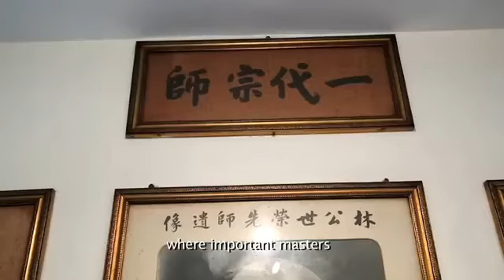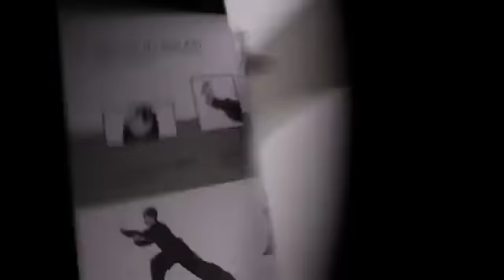FringeBacker Crowdfunding: Hong Kong Martial Arts Living Archive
The International Guoshu Association (IGA) collaborates with the City University of Hong Kong’s Applied Laboratory for Interactive Visualization and Embodiment (ALiVE) to build the Hong Kong Martial Arts Living Archive. It is the first-ever project using groundbreaking 3D motion-capture technology, popularised by Hollywood blockbusters, to document Hong Kong’s intangible cultural heritage. The Archive aims to make a comprehensive and precise documentation of Hong Kong’s martial arts traditions, which will have great importance for future teaching and learning of this precious art form.

The IGA has launched a crowdfunding campaign on FringeBacker to garner public involvement and support.